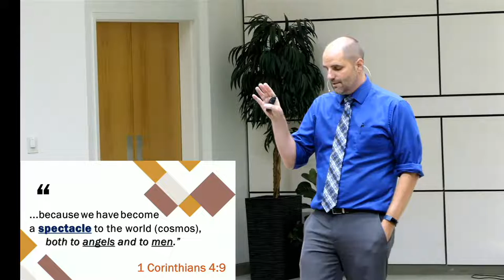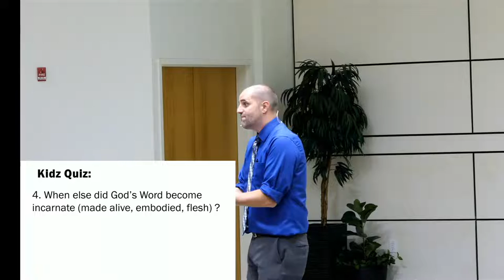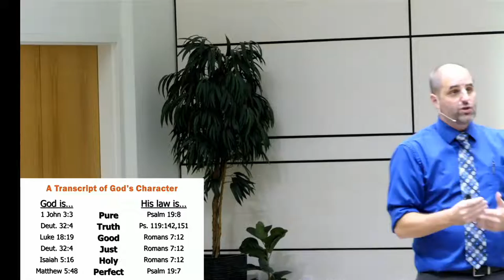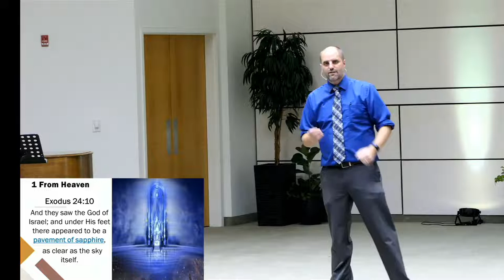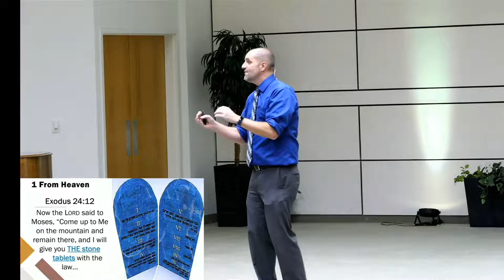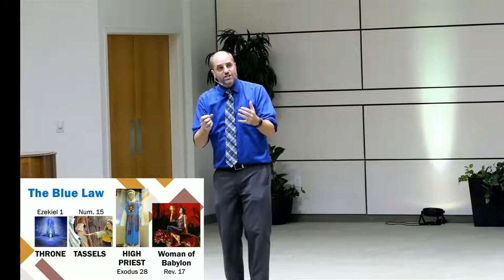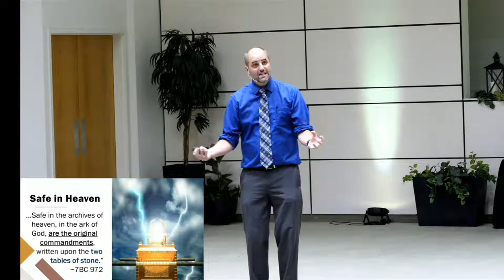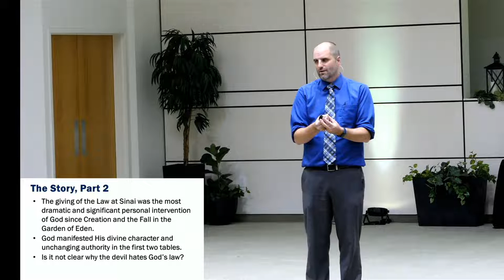Sermon: "The Story, Part 2" - Dayv Lounsbury - July 16, 2022